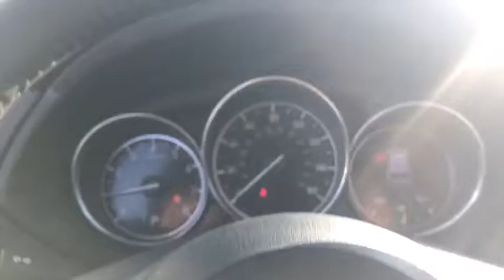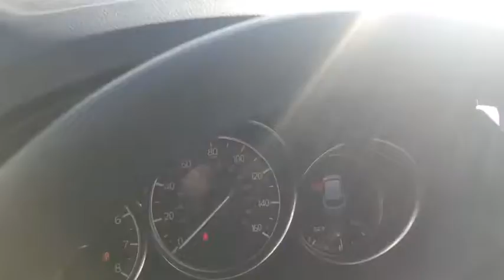2019 Mazda CX-5 near me Libertyville, Waukegan, Schaumburg, Crystal Lake, Arlington Heights, IL 9087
Jet Black N 2019 Mazda CX-5 available near me in Libertyville, Illinois at Napleton Mazda Libertyville. Servicing the Waukegan, Schaumburg, Crystal Lake, Arlington Heights, IL area.
2019 Mazda CX-5  - Stock#: 9087 - VIN#: JM3KFBCM6K1513887